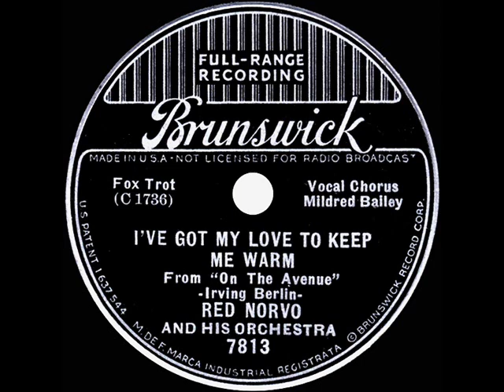1937 Red Norvo - I’ve Got My Love To Keep Me Warm (Mildred Bailey, vocal)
Irving Berlin wrote this cold-weather song for the 1937 Fox musical “On The Avenue,” which starred Dick Powell, Madeleine Carroll, and Alice Faye.

The original 78rpm single was issued on Brunswick 7813 - I’ve Got My Love To Keep Me Warm (Berlin) by Red Norvo & his Orchestra, vocal by Mildred Bailey, recorded in Chicago January 8, 1937 .